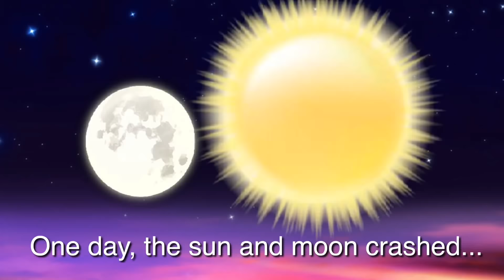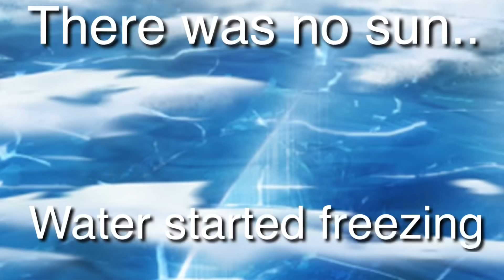The girl of the sun (Short GLMM) Mini Movie 13+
Username: Kreation.World